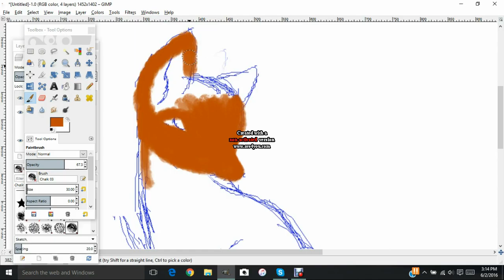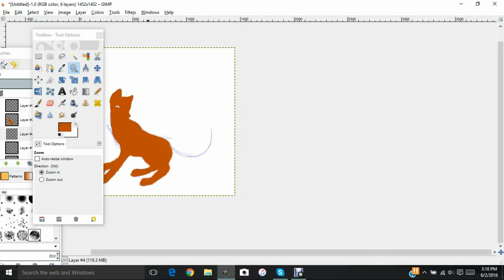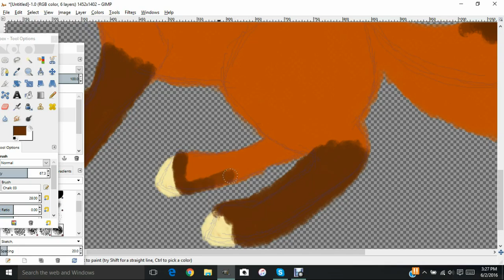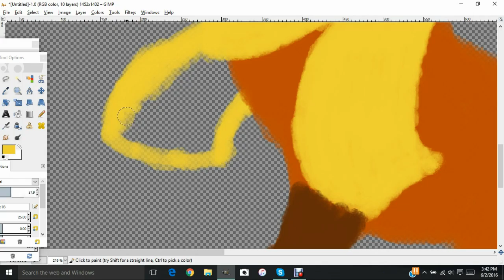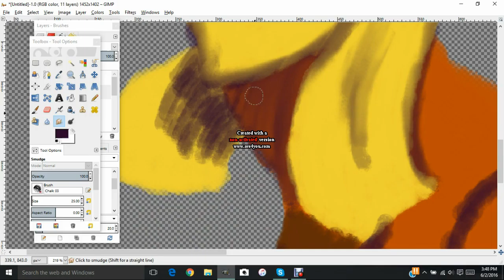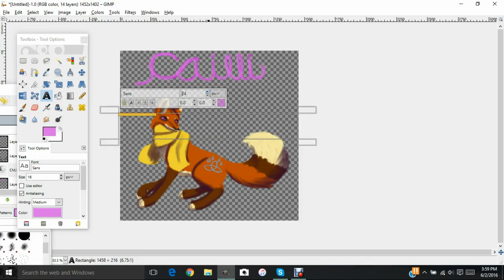Cailli Speed Paint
Because I love my sweet, grumpy, magic fox.
Music is "Anthem" by Emancipator.